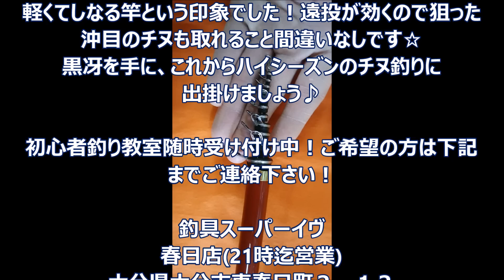釣具のイヴ：がま磯 新製品 「黒冴」 製品説明＆体験しました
（動）がまかつ新製品「黒冴」登場！　体験させて頂きました☆

新製品のがま磯「黒冴」　触らせて頂きました☆

黒冴の最大の特徴は何と言ってもその軟らかい胴調子にあります。

このやわらかさで仕掛けを遠投し、穂先で食わすイメージ。

瀬戸内の本場チヌ釣り師の方々からの熱い要望が大きく影響したようで、やり取りでチヌを浮かせて取る黒冴は今までの調子には無かった、曲げてからのやり取りは釣り人の心を躍らせてくれる竿と言っても過言ではないです！

一尾との釣り味を堪能するために。

ASDと細身設計により、美しい弧を描く粘りのある胴調子に設定。スーパートップIIとナノアロイ(R)技術の採用により穂先部の軽量化を図り、胴調子にありがちな振り感のダルさを解消するとともに、快適な操作性も手に入れています。さらに、コンパクトに握ることができ、操作性に優れた軽量オリジナルリールシートや、グリップを肘にあてがうポジションでのやり取りで優れたグリップ力を発揮するEVA素材のリアグリップも採用しています。この竿が持つ、一尾とのやり取りを味わい尽くせる釣り味を、どうぞご堪能ください。

0号

釣趣を最優先した粘り胴調子を持つチヌロッドの決定版といえる竿。
0.6号

シリーズ中のオールラウンダー的存在。小型の数釣りから大型狙いまで幅広く対応します。
1号

大型対応モデル。大型チヌとのやりとりを楽しみながらも、主導権をキープできる地力が自慢です。

近場の波止チヌ玄人さんは0号！
オールラウンドならば0.6号！
蒲江の大型狙いには1号を選ばれる目安にして頂ければ良いかと思います☆

初心者釣り教室随時受け付け中！ご希望の方は下記までご連絡下さい！

釣具スーパーイヴ
ライン始めました。